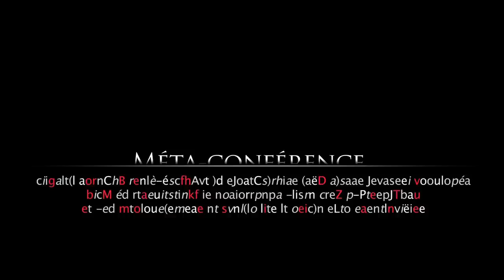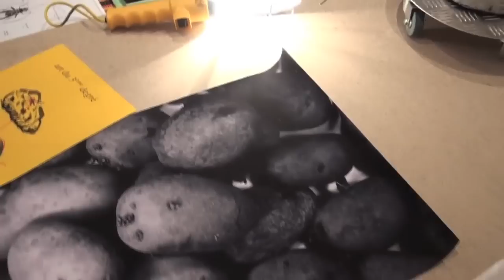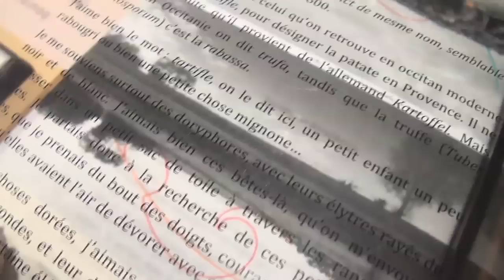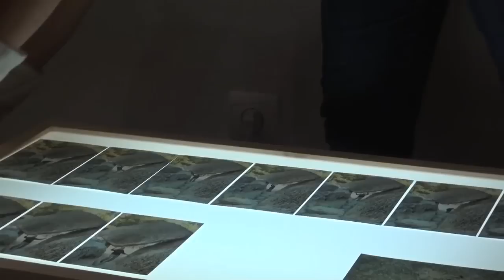Méta-Conférence Jean-Paul Thibeau 3oct. 2012 Résidence [43.5] Aix-en-Provence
Joël Claude Meffre
Laurent Bove
Joëlle Zask